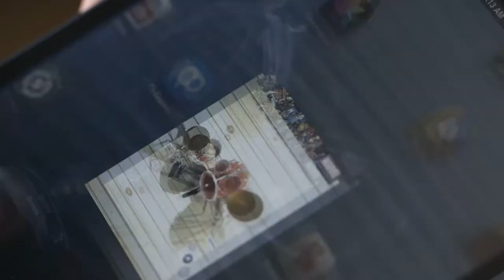Distinctions: Nichole Pinkard -- Associate Professor, Interactive Media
Professor Nichole Pinkard's innovative program, the Digital Youth Network, encourages urban youth to explore self-expression through the use of modern technology. Using artist mentors and DePaul's resources, she's preparing them for the modern workplace. And she's inspiring her DePaul students with a unique perspective on interactive learning.